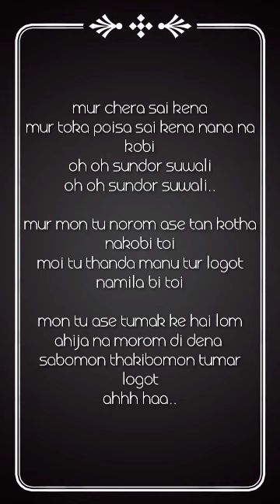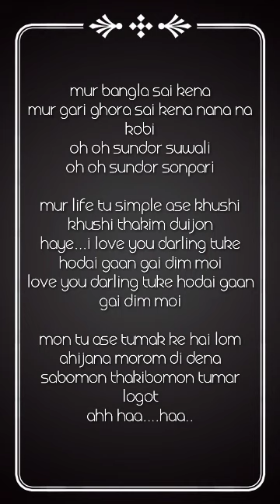Arunachal Pradesh Assamese funny love song (raw)